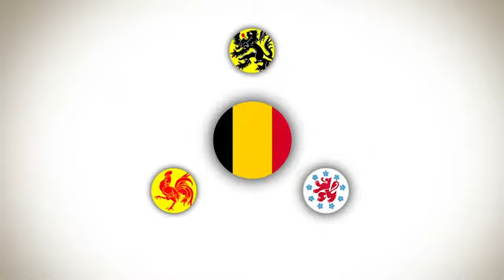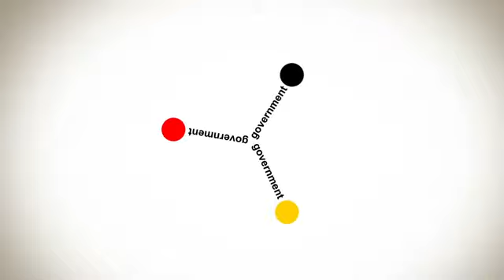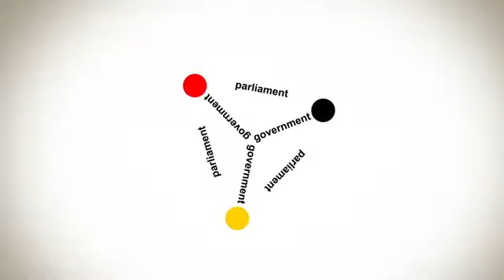Do you want to know more about Belgium www savevid com